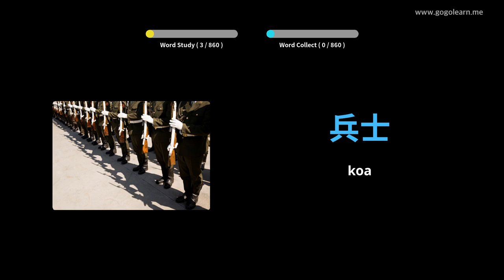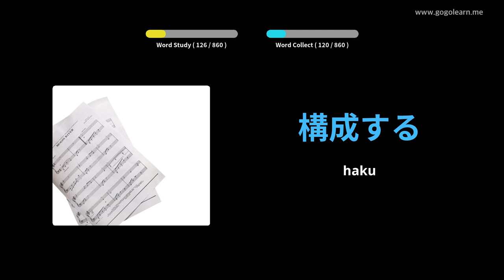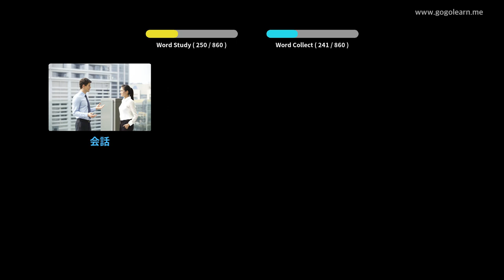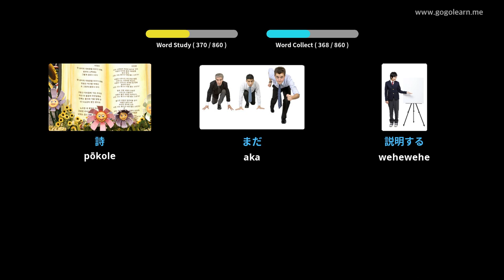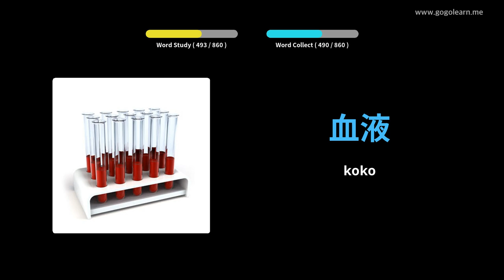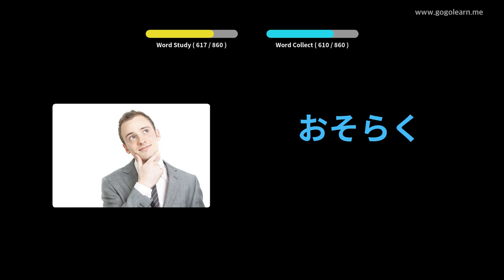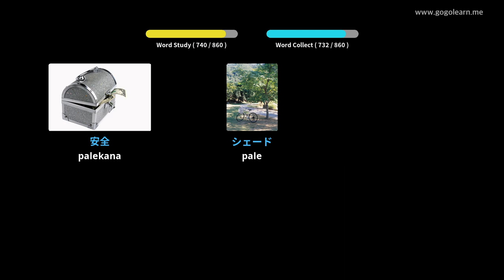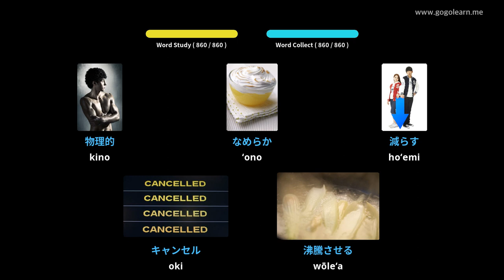Ke hoʻolohe aku nei i ka ʻōlelo Kūpono Iapana ʻOiai ʻOiai e hiamoe nei | Golearn